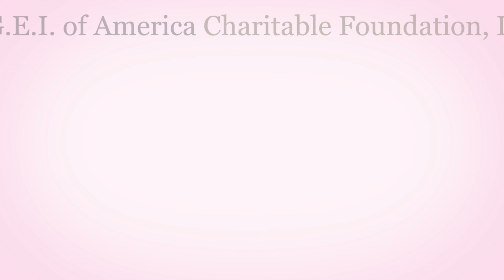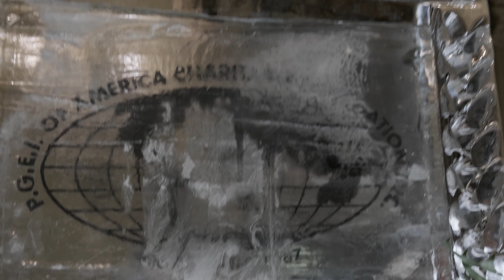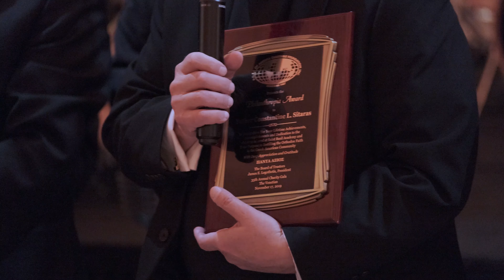Pangregorian Annual Gala 2019